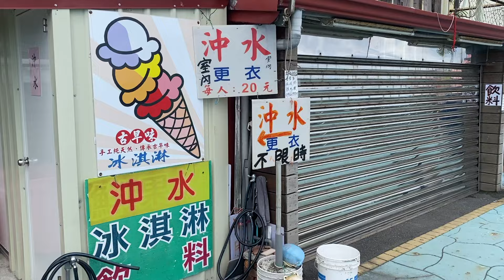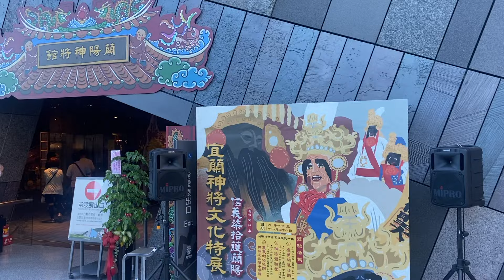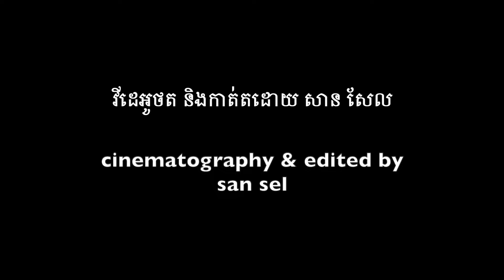yilan, taiwan in summer by san sel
a summer weekend getaway at Yilan, Taiwan. thank you slow coast yilan travel for hosting me.

credits:
cinematography and edited by San Sel

1. Show Me The Way by Vendredi

2. Morning Stroll - Josh Kirsch, Media Right Productions

3. sun shines through the leaves by Babasmas

4. Jazz Club by Kriss

 • Jazz Club – Kriss